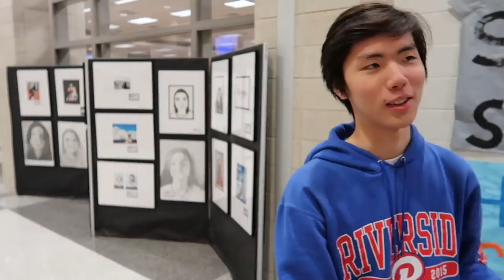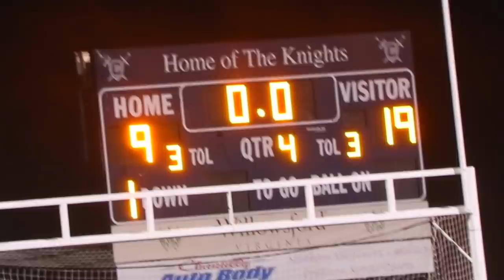The Ride: Game 6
The RIDE!
GAME 6!!
HUGE GAME VS JOHN CHAMPE!